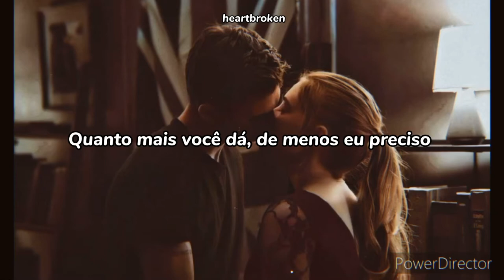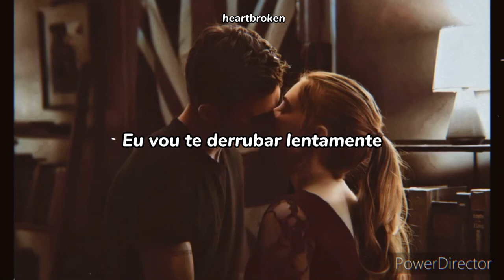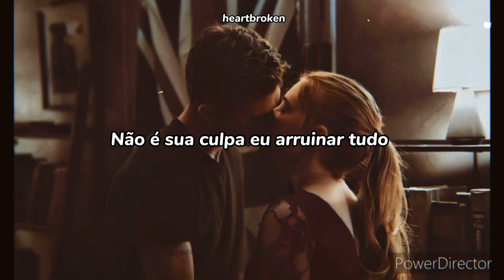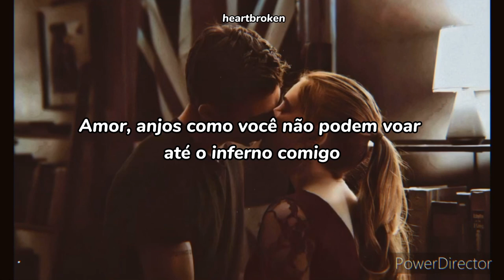Miley Cyrus - Angels Like You [TRADUÇÃO/LEGENDADO]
I only own the video editing and the translation. This was only made for fun.